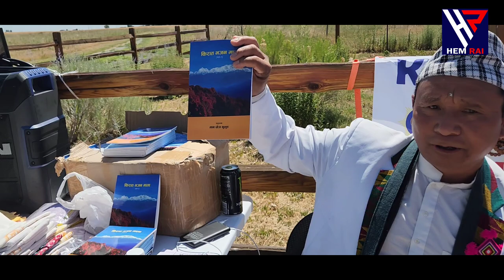9th Kirat National Convention and Khebekwayakwa Sewa 2024. Denver Colorado USA